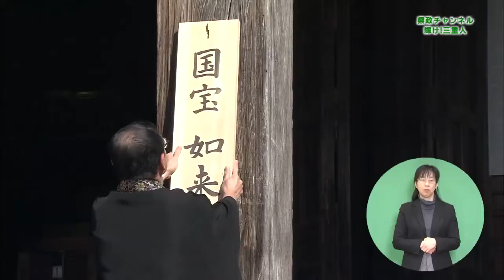みえの魅力発信 国宝高田本山専修寺を撮る【三重県公式広報番組 県政チャンネル 輝け！三重人】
「県政チャンネル　輝け！三重人（みえびと）」三重テレビで平成30年1月26日（金）22時15分～に放送されたものです。